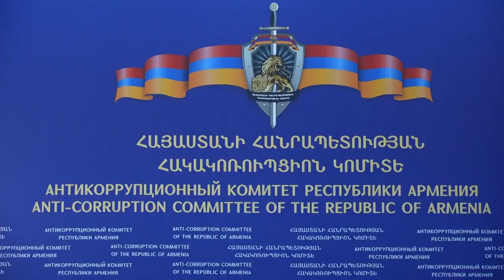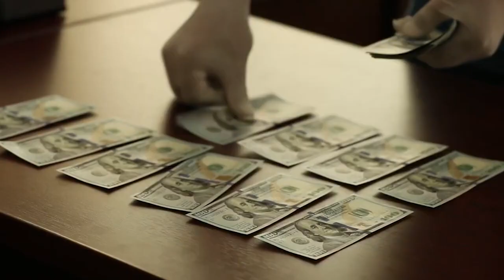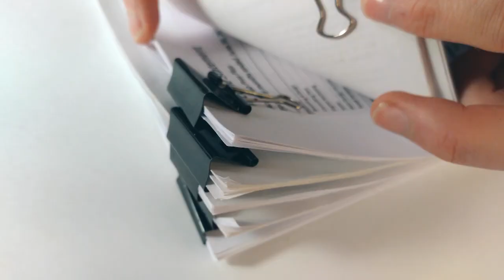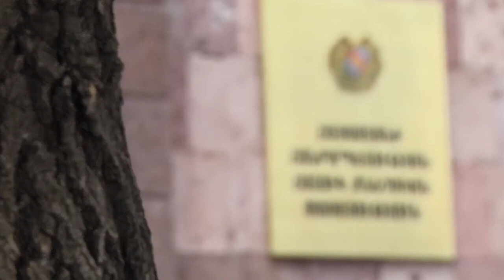Արգելանքի տակ է գտնվում մոտ 66 միլիարդի գույք եւ դրամական միջոցներ. Հակակոռուպցիոն կոմիտե